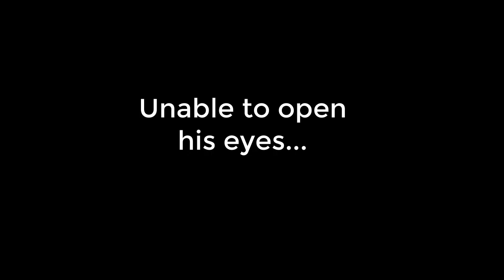Can't Open His Eyes in Hypnosis: The Power of Your mind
Check out the power of mind in this hypnosis session 💫 ⁣⁣
⁣⁣This is not my trick but it is  a good one to demonstrate how we create our own reality. Your choice to be "blind" to your own power or find the ability to expand and change your life lies WITHIN YOU!

Carlos CANNOT OPEN HIS EYES! What? see for yourself (no pun intended) ⁣⁣.

Check out our hypnotherapy sessions designed for various challenges in your life here: ‪

About Dr. Marina Kostina A bestselling Author, Award-Winning Transformational Coach, Hypnotist, Healer, 7X Winner of the US Department of Defense Grants, and Researcher, Dr. Kostina guides consciously-minded individuals on a journey to reclaim the fragmented pieces of their souls. She helps men and women manifest their biggest dreams and create a lifestyle that brings them freedom by breaking through their lethargic status quo and starting to live ravenously. Her accomplishments have been featured in Entrepreneur, Hay House, Hay House Live, WGN, Buzzfeed, Thrive Global, Authority Magazine, People magazine, USA Today, The Chicago Tribune, Telemundo, and Chicago Latino TV. She has been  fortunate to work and interview such celebrities, such as Kanye West, Lorna Byrne, Mike Dooley, Her Holiness Living Saint Amma Sri Karunamay. She presented and signed her book alongside Dr.Joe Dispenza, John Holland and Rebecca Campbell, and have learned form such incredible experts as Kris Carr, Marie Forleo,  Simon Sinek and Brian Tracy, and  was a business mentor at the Richard Branson Center for Entrepreneurship